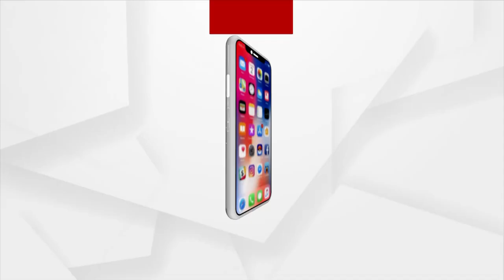Maha Shivratri 2023 | ଶିବରାତ୍ରୀରେ ଉଜାଗର ଓ ଉପବାସ କରିବା, ବୈଜ୍ଞାନିକ ମତାମତ କଣ ରହିଛି ଜାଣନ୍ତୁ ?